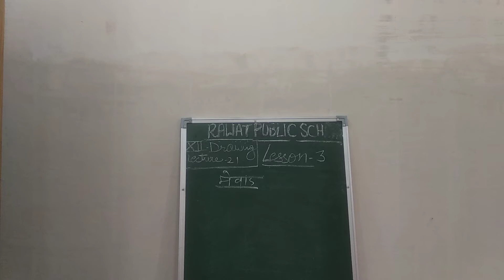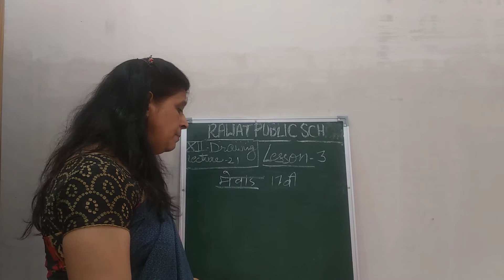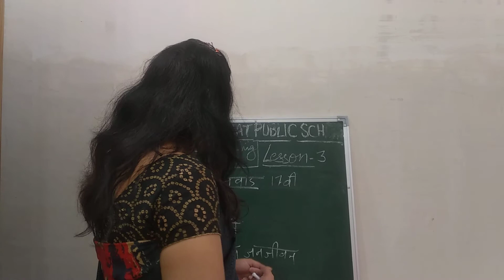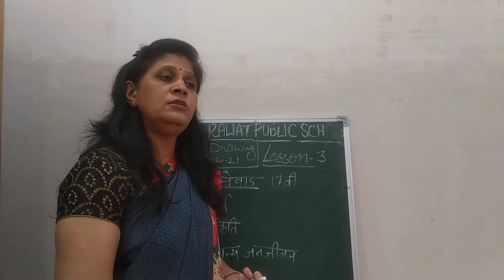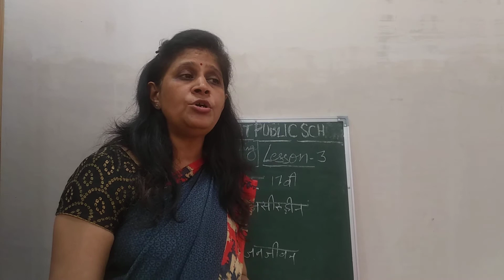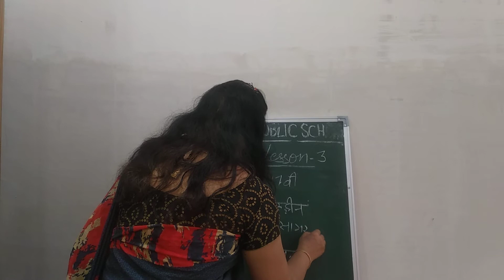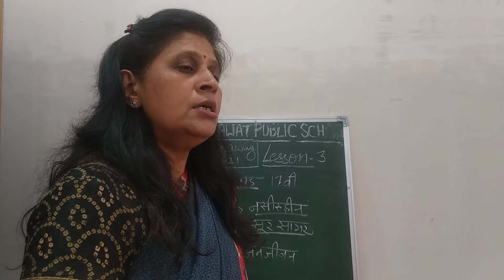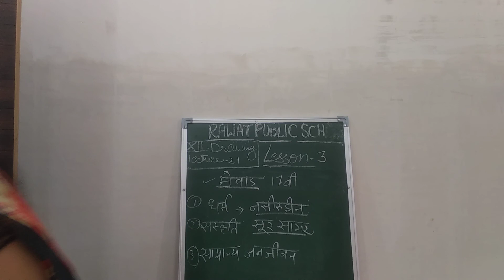Class 12 Drawing Lecture 21